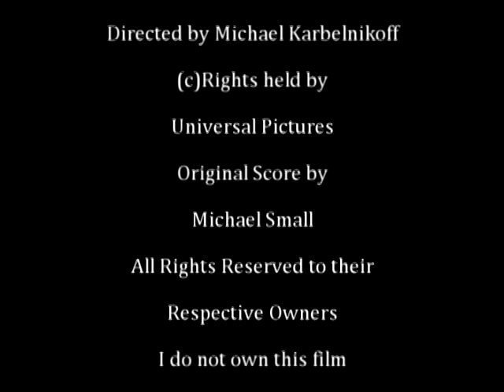Mobsters (1991) Richard Grieco KillCount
Forgotten Michael Karbelnikoff crime film with an ensemble cast , one of which in particular goes on a kill spree . Also , my first video done on Sony Vegas Pro 10 .